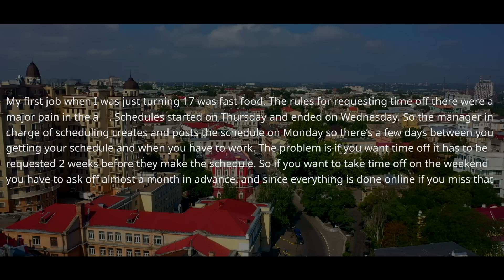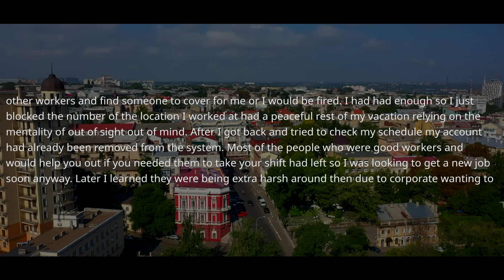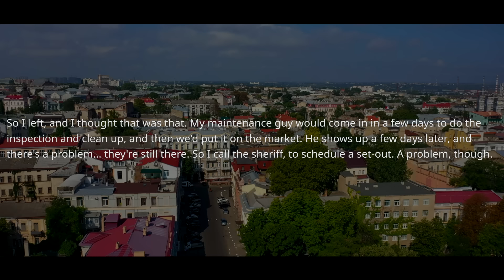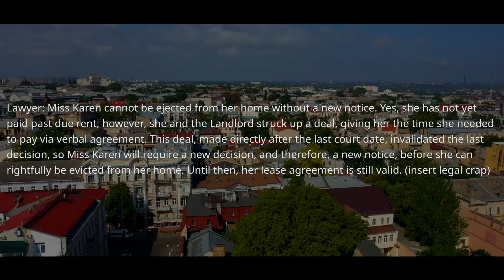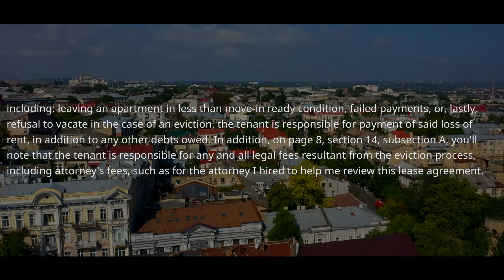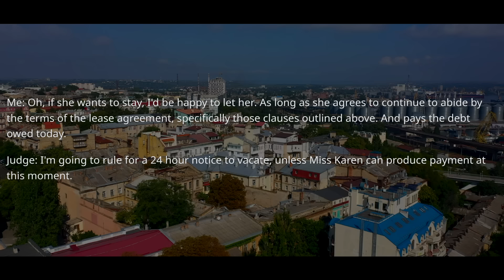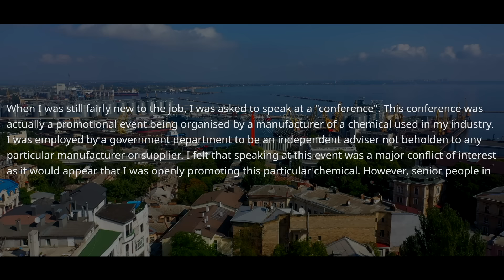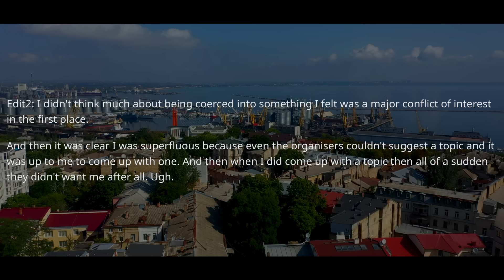Boss Demands I Find a Replacement For Myself OR I Will Be Fired On The Spot! General Manager Bye /MC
r/MaliciousCompliance - Boss Demands I Find a Replacement For Myself OR I Will Be Fired On The Spot! General Manager, Bye /MC